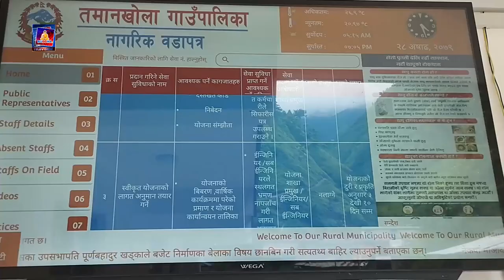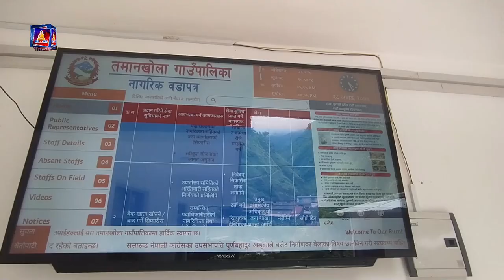बागलुङको तमानखोला गाउँपालिकाले अभिभावक विहिन बालबालिकाहरुको लागि बालगृह सञ्चालन गरेको छ